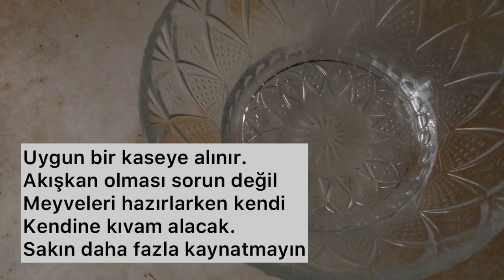KAVANOZ MAMASI, Bebeklere Tok Tutan Mama, Meyveli Bebek Muhallebisi, Gece Maması Tarifi, Kaşık Mama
Merhabalar.. Bu videomda bebeklerim için sık sık yaptığım içeriğini ara sıra değiştirdiğim kavanoz mamasını sizlerle paylaşmaya karar verdim. Sizde bebeklerinize bu kavanoz mamalarından haftalık olarak yapıp buzdolabına atarsanız her gün çıkarıp verebilirsiniz. Çalışan anneler, çok çocuklu anneler ve benim gibi ikiz anneleri için 😄zamandan tasarruf olur.
Miniklere Afiyet Olsun.

KAVANOZ MAMASI
Bebeklere Tok Tutan Mama
Meyveli Bebek  Muhallebisi
Gece Maması Tarifi
Kaşık Maması